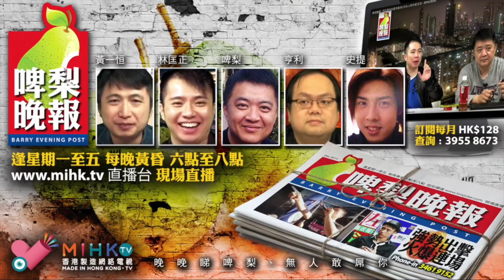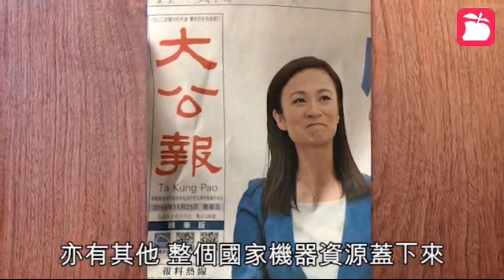啤梨晚報 第726集a - 泛民愛屌票的原因/陳國強意志簿弱係真儍定假懵？ - 20181127a